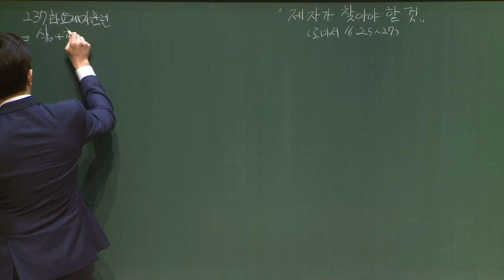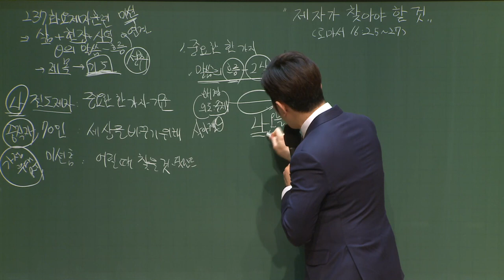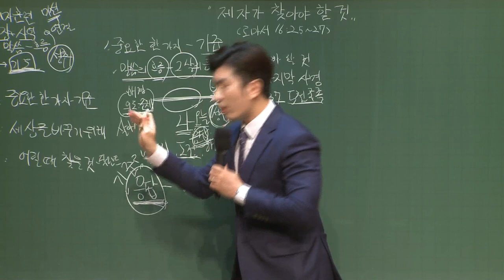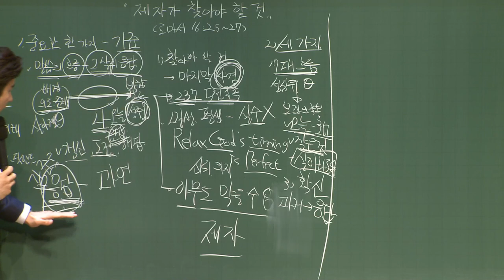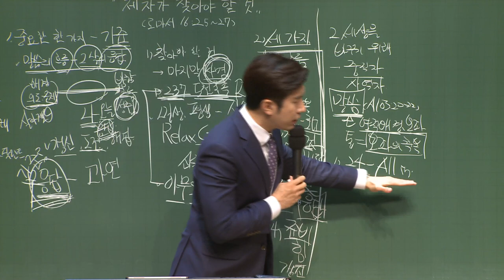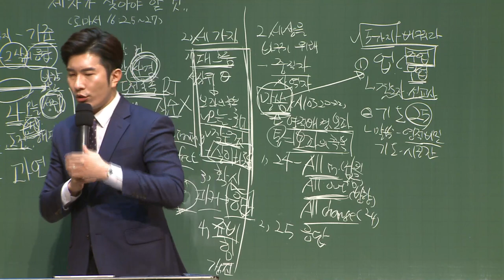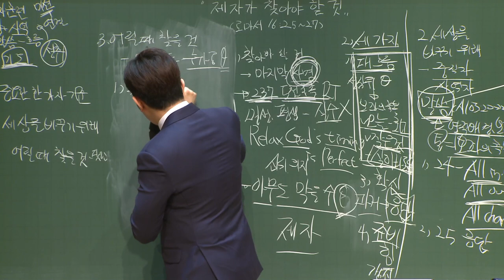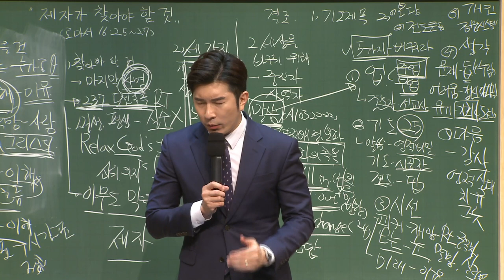[예원교회] 강남/강북 - 목요 사역자 조장 훈련 - 제자가 찾아야 할 것 - 나성주목사 - 2021.04.01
로마서 16:25-27
제자가 찾아야 할 것
나성주목사